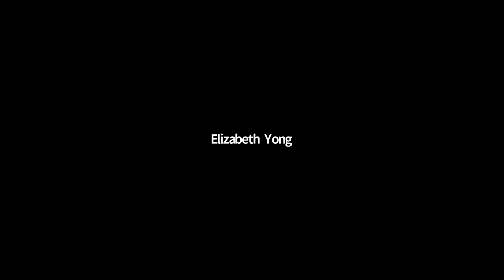Recreation & Parks Commission Meeting - September 2, 2020 recording